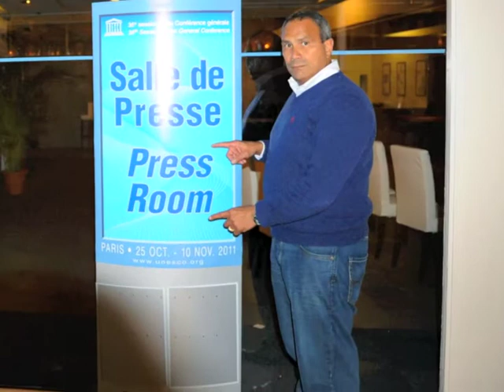PROGRAMA DI TELEVISHON NOBO NA KAMINDA .m4v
Promo ... keda pendiente.
Yuda n0s buska un nomber apropia p'e p[rograma aki